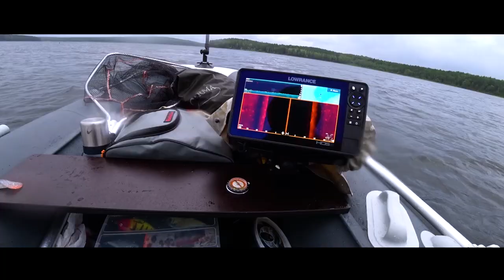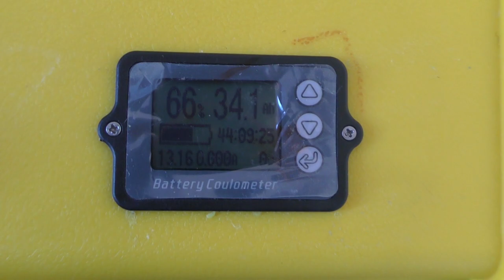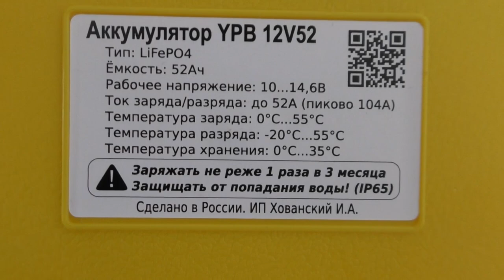С ТАКИМ ЭХОЛОТОМ ЛЮБОЙ ПОЙМАЕТ! ПРОВЕРИМ? LOWRANCE HDS LIVE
Часто слышу в сети высказывание о том, что с таким эхолотом и дурак поймает, и по сути, что-то, отдалённо напоминающее правду в этом есть, но об этом поговорим в следующий раз. А сейчас я поделюсь с Вами критериями выбора эхолота.